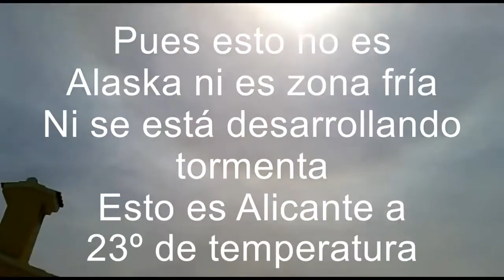CRAZY Chemtrail Halo around the sun CRAZY HALO! - The Best Documentary Ever